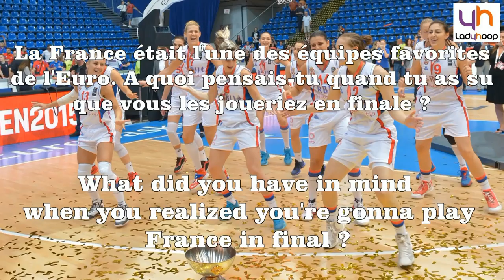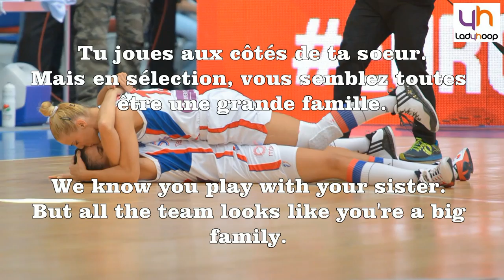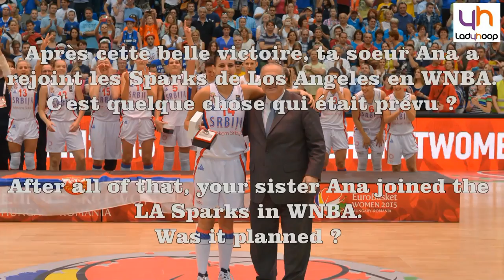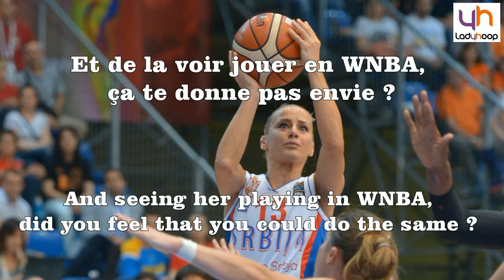Interview Milica Dabovic - Remember last summer... When you were Champions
Milica Dabovic nous raconte son titre de championne d'Europe avec la Serbie et son été aux Etats-Unis avec sa sœur Ana Dabovic, joueuse des Los Angeles Sparks sélectionnée dans la All Rookie Team.

Une interview Ladyhoop exclusive réalisée lors de l'Open LFB 2015 à Paris Coubertin.

Réalisation : CHUT Com et Vidéo

Milica Dabovic told us about the European Championship and the gold medal Serbia won last June. She also remembered how she spent the summer alongside her sister Ana Dabovic, who played in WNBA with the Los Angeles Sparks and was selected in the All Rookie Team.